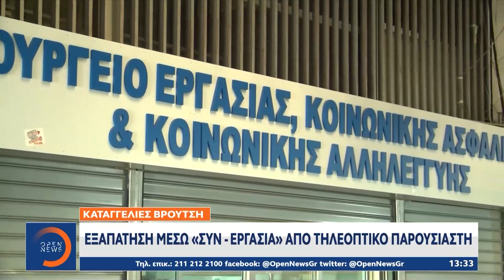Καταγγελίες Βρούτση: Εισβολή στο γραφείο του από γνωστό παρουσιαστή | OPEN TV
Καταγγελίες Βρούτση: Εισβολή στο γραφείο του από γνωστό παρουσιαστή | Μεσημεριανό Δελτίο Ειδήσεων 6/4/2021 | OPEN TV

Πολιτική αντιπαράθεση προκαλεί το θέμα της φρουράς του τηλεπαρουσιαστή Μένιου Φουρθιώτη αλλά και τα όσα κατήγγειλε ο τέως υπουργός Εργασίας, Γιάννης Βρούτσης. Ο Μιχάλης Χρυσοχοίδης θα απαντήσει την Παρασκευή στη βουλή για το θέμα της φρουράς του παρουσιαστή, η οποία ανεκλήθη- ενώ ερώτηση κατέθεσαν και  46 βουλευτές του ΣΥΡΙΖΑ.